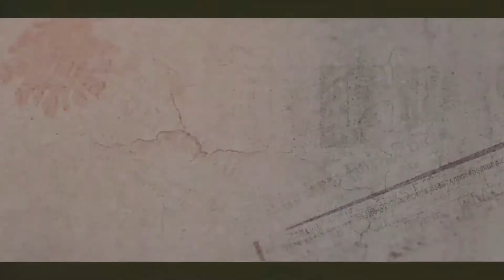Drum Ensemble - throwback M.E Music Centre 14th Anniversary